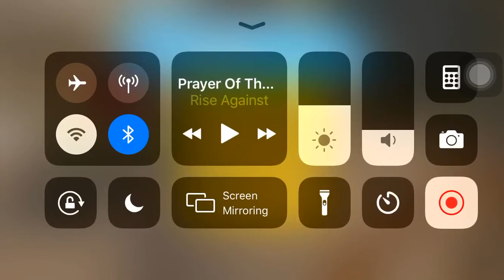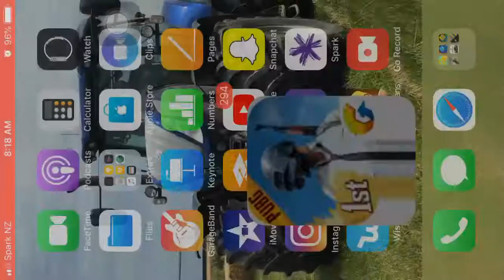When your bored on the bus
Warning this video is R12